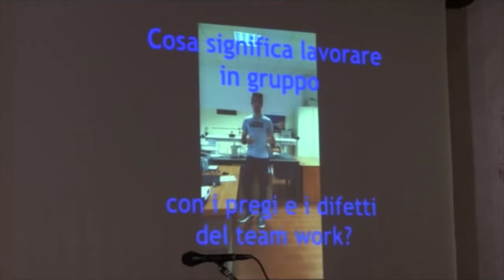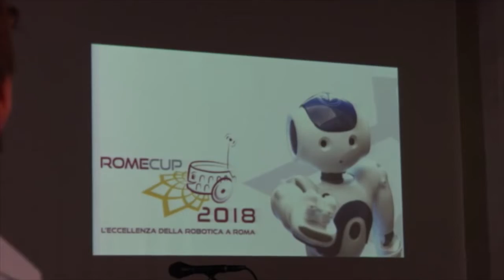PNSD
Cronaca della premiazione provinciale del Premio Nazionale Scuola Digitale - fase provinciale RO-PD.
L'iniziativa si è svolta presso il Museo dei Grandi Fiumi a Rovigo il 17 ottobre 2018